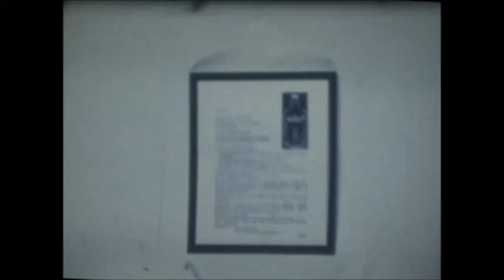Begrafenis van Grembergen 1976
De video is gemaakt door Nestor Laget